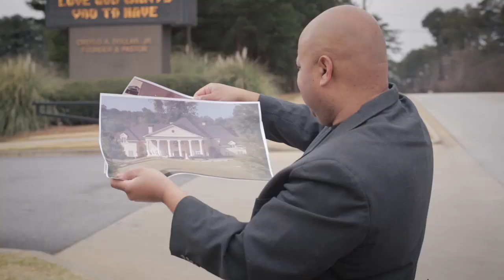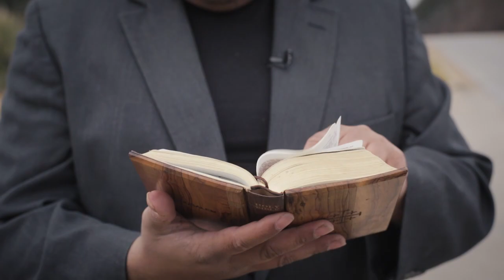OPINION: God, Spare Us from Creflo Dollar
“God, Spare Us from Creflo Dollar” (by contributor George Chidi.)

OPINION: Once, when considering someone’s sainthood, the Catholic Church would assign one person to argue against it, just to make sure they’d looked at everything and weren’t sainting someone unworthy.

They called that person the devil’s advocate. Today… that’s me.

I grew up Catholic. And our saint is the Rev. Dr. Creflo Dollar. I don’t think he’s Catholic.

There’s a resolution in the Georgia State Senate to dedicate a stretch of Old National Highway after him.

YES! This IS the same guy who asked his congregation to fund a $65 million G650 Gulfstream jet for his use last year. VERILY UNTO THEE, behold the palatial splendor of the million-dollar homes he lives in while his flock catches a MARTA bus to his services.

Seriously.

What happens between you, God, Creflo Dollar and your wallet is none of my business. But when we’re talking about driving down a public road paid for with my tax money, it is my business.

And speaking of taxes, megachurches are tax exempt. We have no idea what portion of its multi-million dollar revenue actually comes back into the community, as State Sen. Donzella James suggests makes Dollar worthy of our honors. We have only his word about church finances.

Oh, we’ve tried to find out. Evander Holyfield gave him $4 million. A judge ordered Dollar to testify in Holyfield’s divorce trial about it. Creflo refused. A 2007 U.S. Senate investigation looking into financial abuses of tax exemptions by televangelists asked Dollar for his numbers. Creflo refused.

So, Creflo Dollar can thumb his nose at the public when it suits him. And we’re supposed to forget about that because he runs a food pantry and a clothing closet like 20 other big churches in Fulton County.

Two quotes come to mind. One from the Georgia Constitution: "No money shall ever be taken from the public treasury, directly or indirectly, in aid of any church, sect, cult, or religious denomination or of any sectarian institution."

And one from the Bible. Matthew 22:21 "Render unto Caesar the things that are Caesar's, and unto God the things that are God's."

Creflo Dollar Highway? No.

(This “Like it or Not” editorial is a statement of opinion from George Chidi. The views expressed are not necessarily those of FOX 5 Atlanta or its employees.)

Click here to view the full response from World Changers Church International